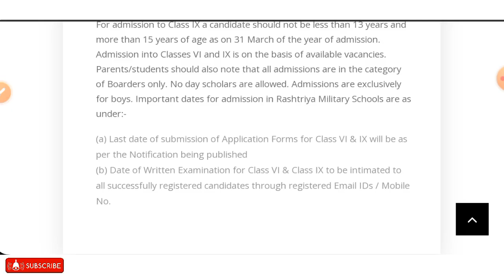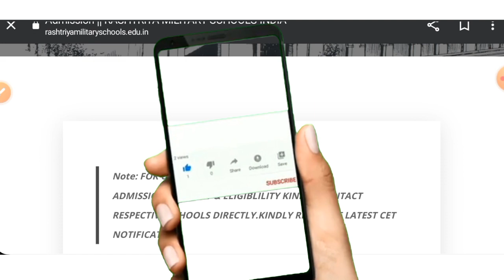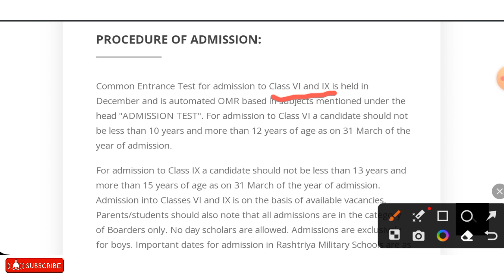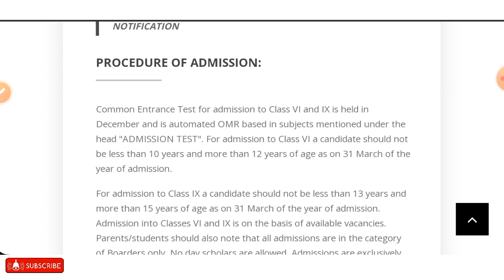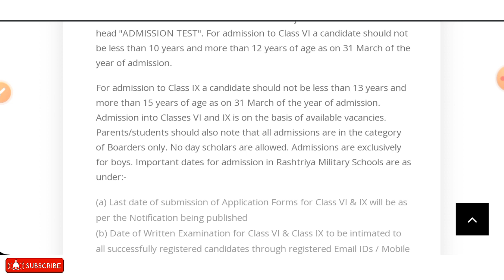Military school exam 2024 || form 2024 || class 6 and 9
- comment for more vedios